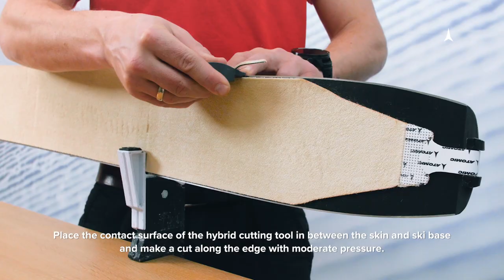How to trim your Atomic MultiFit skins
Versatility meets convenience – the Atomic MultiFit skin is a universal skin that you can cut to fit different ski types and ski lengths.

Founded in 1955 in the heart of the Austrian Alps, ATOMIC is the world’s largest ski-manufacturer. Products perfectly tailored for ski racers and freeskiers, cross-country skiers and backcountry skiers, beginners and World Champions alike are being tested in the company’s backyard around Altenmarkt. ATOMIC employs 750 people and has more than 60 years of experience in the skiing industry, while selling products in 49 countries. Through its passion for skiing, the brand strives to create a better skiing experience with leading quality and technological innovations. ATOMIC is an Amer Sports brand.